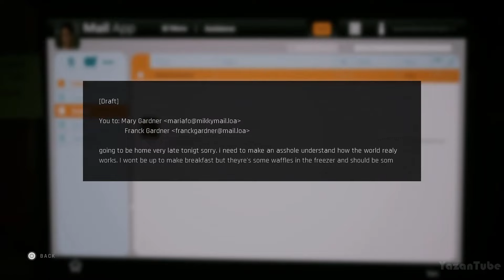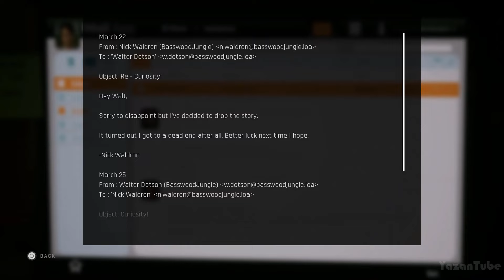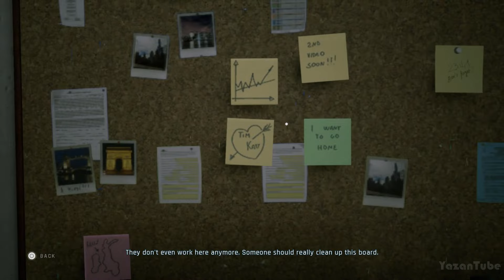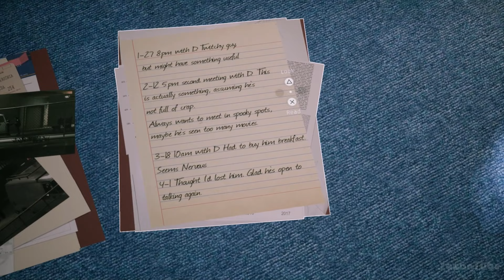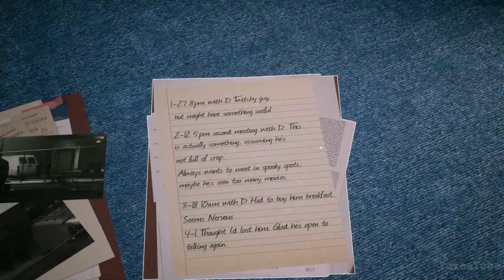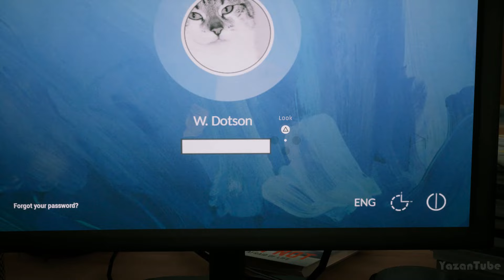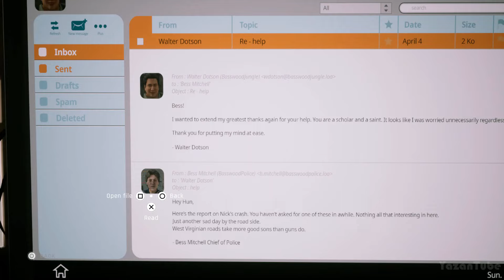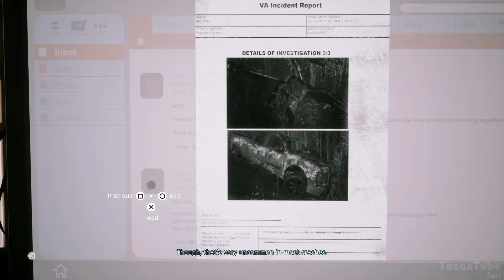تختيم المرآة المزدوجة (توين ميرور) #3 | Twin Mirror